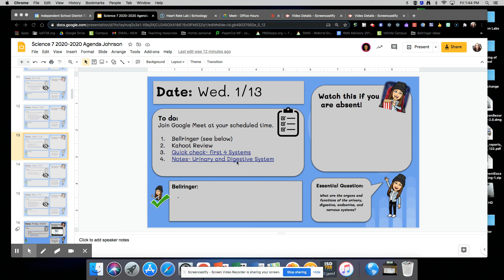7th Wed. 1/13